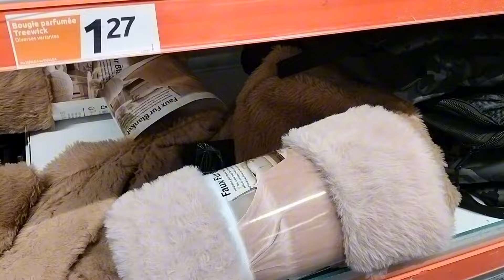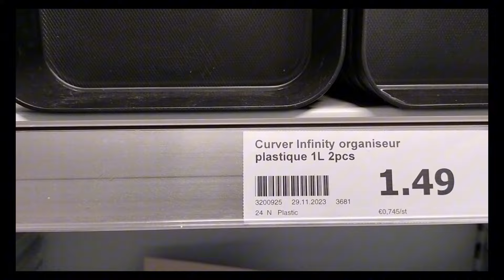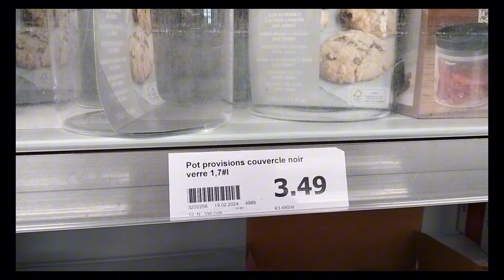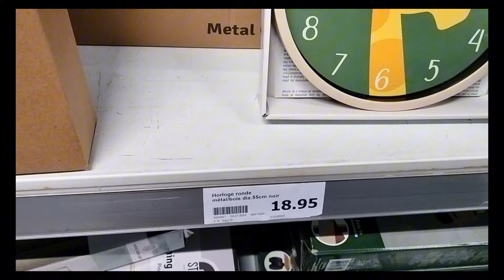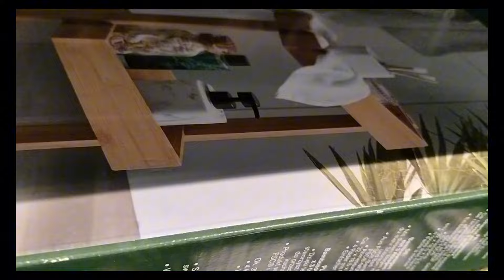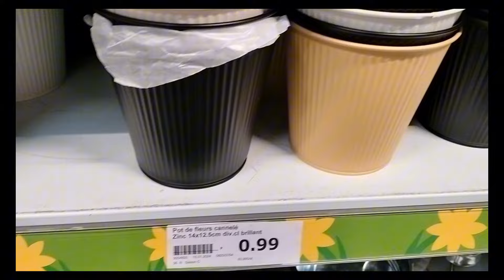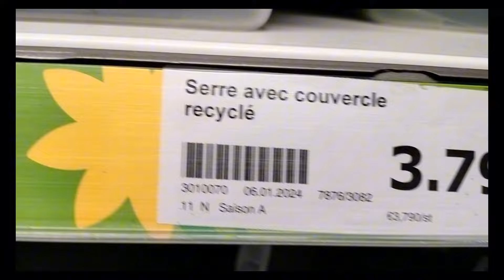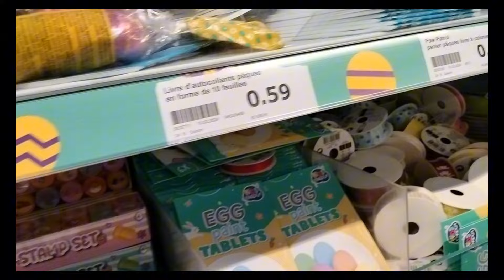ARRIVAGE ACTION 03 MARS🤩🤩🤩🤩